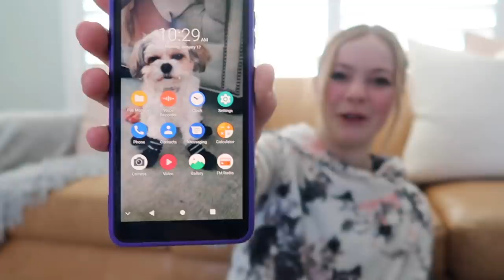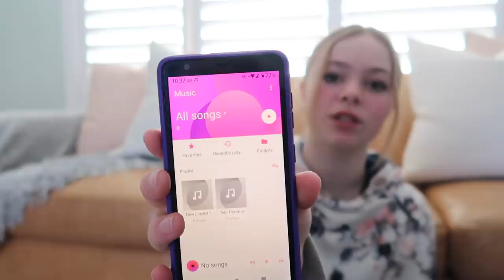Olivia's Phone Tour 😝😜😝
Olivia Finally get her own phone, and gives a tour of what is and is't on her phone. Olivia's personality is so bubbly and contagious that it's impossible not to fall in love with her.